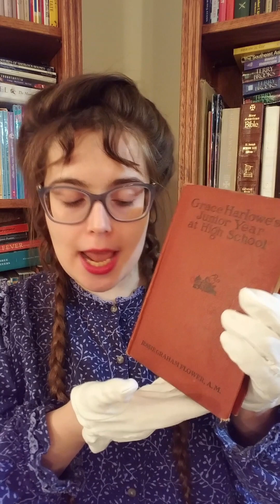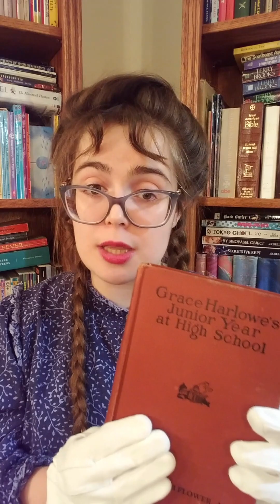Grace Harlowe's Junior Year at High School: Chapter XVIII. The Play's the Thing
Visual Description: A woman wearing a blue, prairie revival-style dress sits and faces the camera. Her brown hair has been poofed up in the front and is worn in two braids, meant to evoke the idea of an Edwardian schoolgirl. She reads from a faded old book, held carefully in her gloved hands. She wears blue-rimmed eyeglasses that help her to see the words on the page, a subtle reminder that this video was filmed in the 21st century. There are bookshelves filled with a variety of books behind her.

Description: Take a stroll back in time with me, as I read to you about Grace Harlowe’s high school days. Follow the fictional adventures of miss Harlowe as she pursues her education. Marvel at how much has changed in the last century, while also acknowledging that some things stay the same. People of the past did many things we still today, like play sports, form sororities or clubs with their friends, and put on plays. Listen along as I read to you from “Grace Harlowe’s Junior Year at High School,” which was first published in 1911 and written by a woman named Josephine Chase.